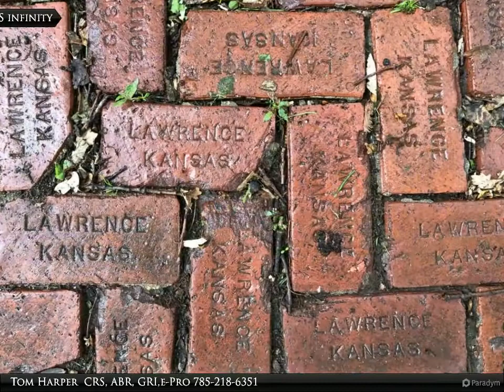Homes for Sale - 1033 New Jersey, Lawrence, KS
Please enjoy this property video created by Stephens Real Estate, Inc.

I am pleased to offer this vintage Bungalow in the heart of Historic East Lawrence. Close proximity to everything that makes Lawrence special. This compact home packs in 3 bedrooms and a full bath, open living room and dining areas with a fully fenced backyard. The front porch is the perfect relaxation ZONE. Who's next?

Tom Harper CRS, ABR, GRI,e-Pro
Stephens Real Estate